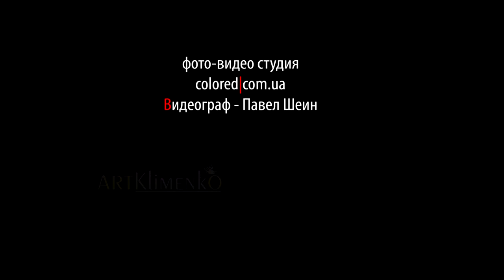Луганск Студия Милы Клименко New LOOK Модель Ольга Пищикова / New LOOK by Mila Klimenko, LavaLaguna